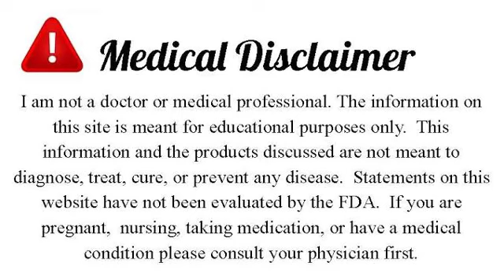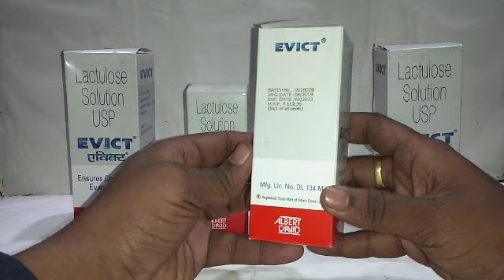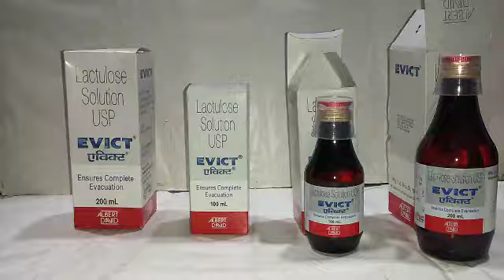Evict Oral Solution ! full review ! क्या आप भी लगातार पेट की समस्याओं से परेशान हैं?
Evict Oral Solution is a type of sugar used to treat constipation. It is a laxative which makes your stool easier to pass by drawing water into your bowel. It is also sometimes used to treat or prevent certain conditions of the brain caused by liver disease.

Evict Oral Solution can be taken with or without food. You should take this medicine as advised by your doctor. Use this medicine regularly to get the maximum benefit and try to take it at the same time(s) each day. Your dose may go up or down depending on how well it is working. Do not take more than you are advised to and, if you miss a dose, do not take an extra one to make up for it. This medicine takes at least 48 hours to work. Talk to your doctor if you are still constipated after 3 days.